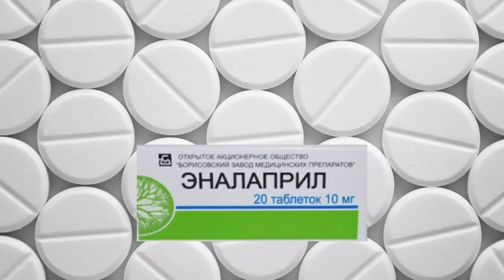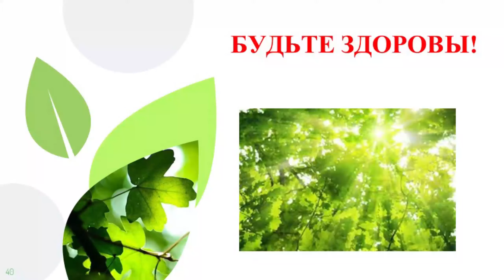ЭНАЛАПРИЛ инструкция цена дозировка показания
Краткий обзор лекарства Эналаприл, поможет составить общее представление о данном препарате. От чего, как принимать и сколько стоит? Это и многое другое. Дополнительные вопросы можно писать в комментариях. Берегите себя и будьте здоровы!